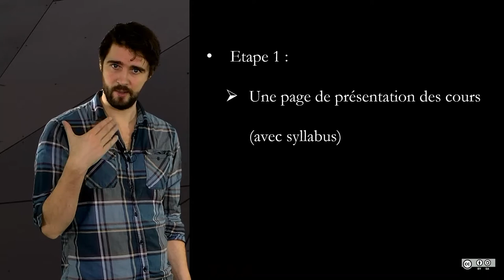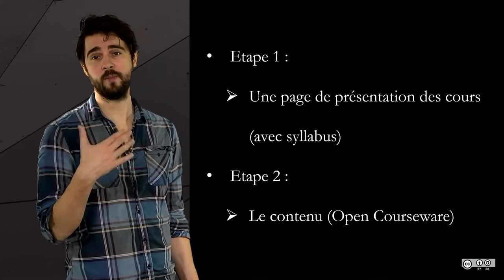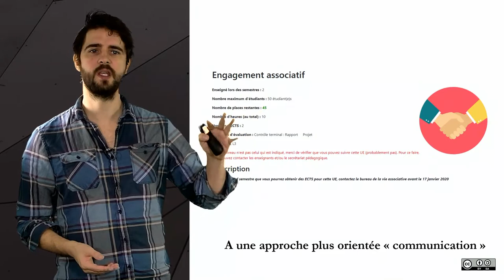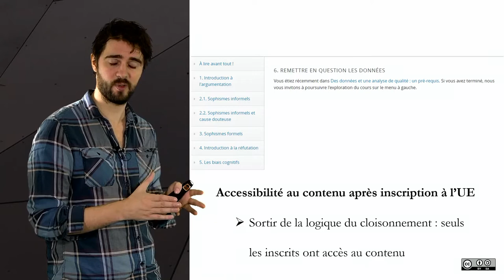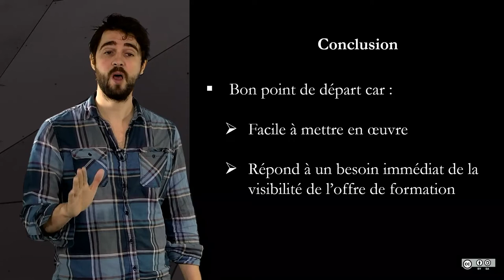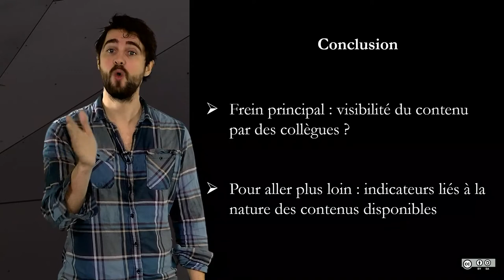1.7 Accessibilité des cours sur les ENT